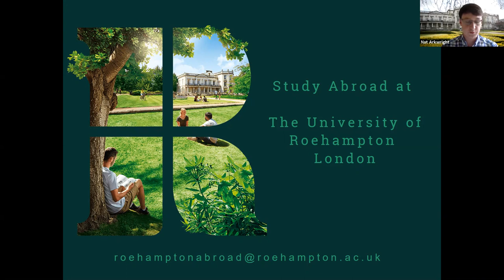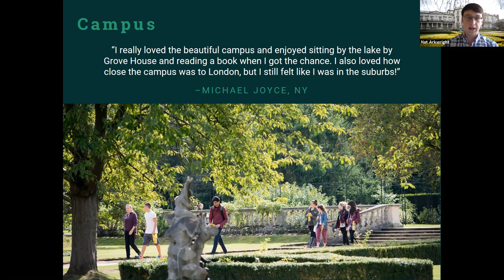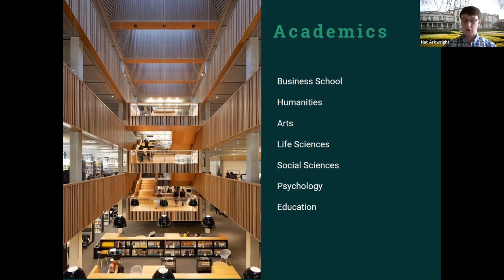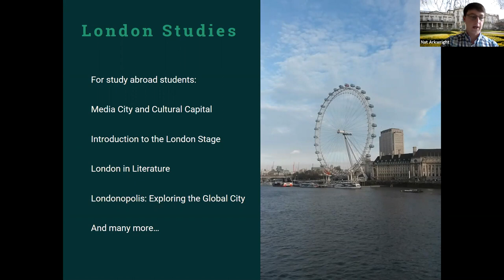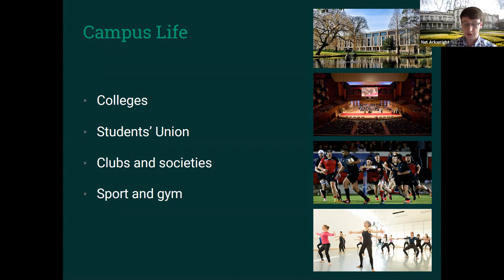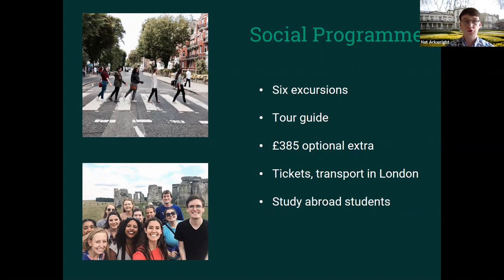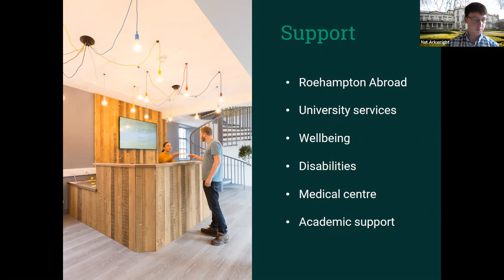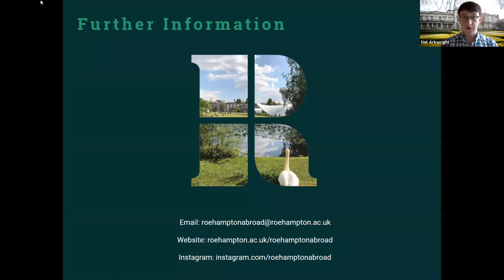Semester at Roehampton Webinar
A webinar discussing Roehampton's semester study abroad programme. The session covers academics, campus, social life and support.